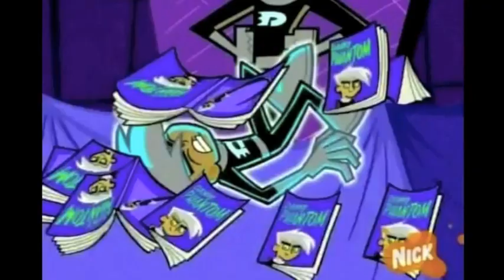Danny Phantom- Runnin' [AMV]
Hi guys! So I was working on making the full version of my Jar of Hearts video when I got inspired by part of a clip and started to make this. I hope you guys like it! I have worked very hard on it! :D

Ultimate Edit to all edits- 12K? Omg guys xD that's freaking amazing xD

Edit 11/15/19: guys 154k. Stop 😂